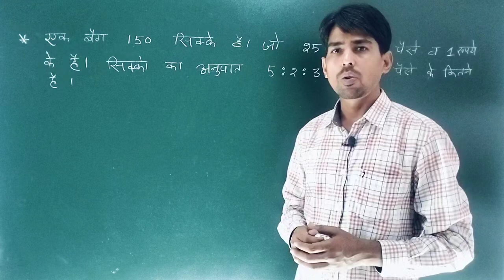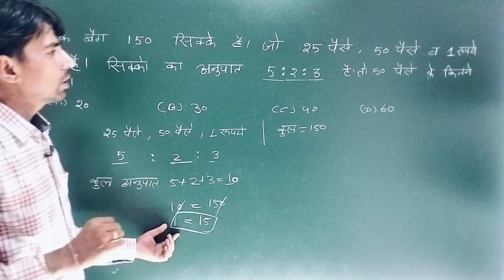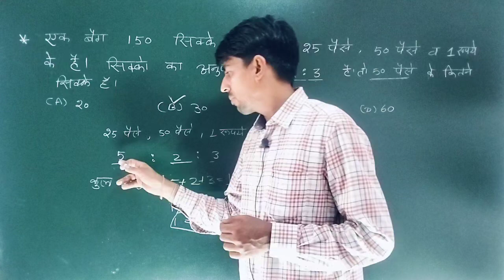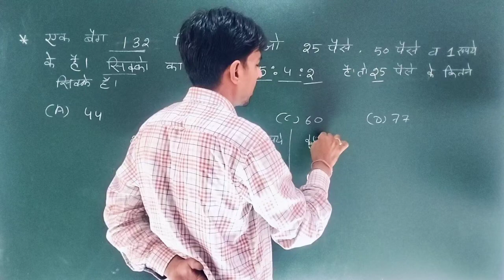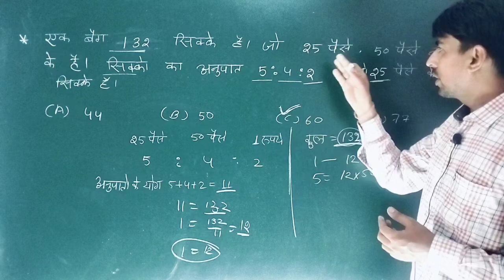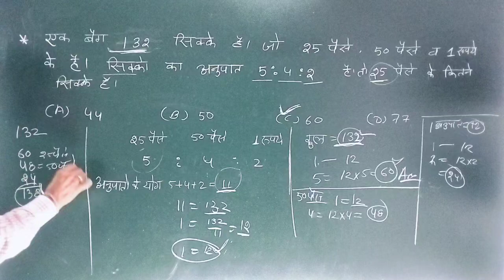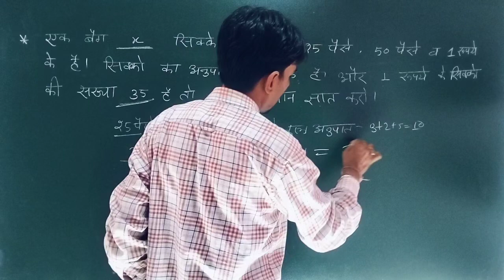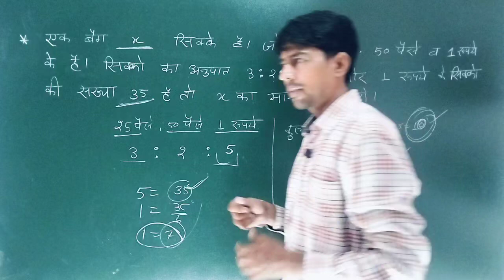Rpf constable math class | RPF constable previous year question paper solution | Nitvik classes